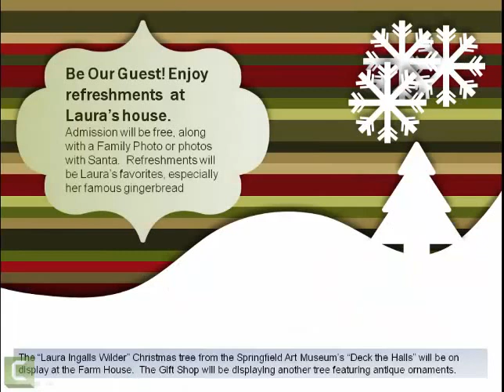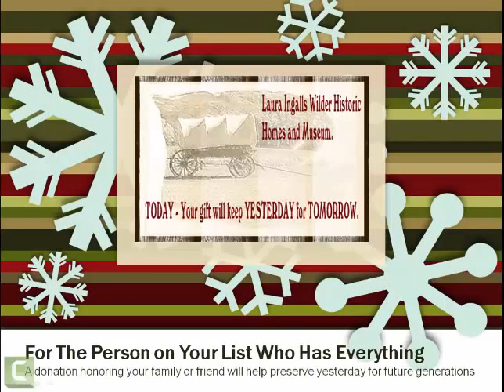Christmas at Laura's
Laura Ingalls Wilder Historic Homes and Museum will host a "Christmas at Laura's" event on 12/5/14. A donation to help preserve Laura's treasures would make a wonderful gift for family or friend. The gift shop has Little House ornaments, Laura's Country Cookbook, Pa's Fiddle on CD and many other books and gift items.